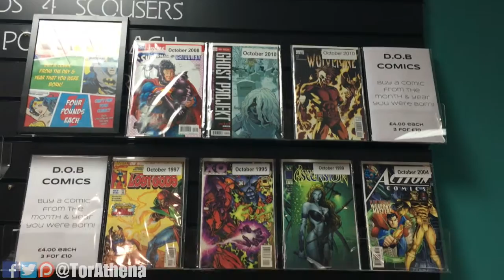DAILY VLOG - My shop moved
All post should be sent to :
TorAthena
Level UP
Grand Central Shopping centre
Liverpool
Meryseyside
L1 2SF
UK